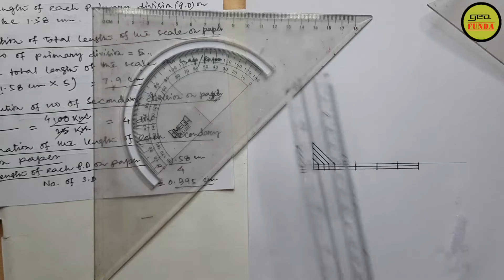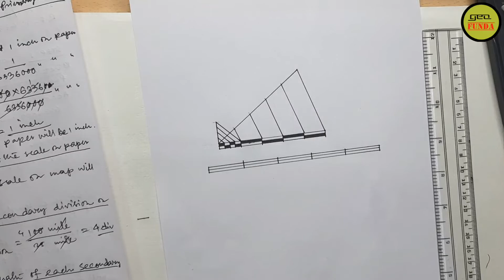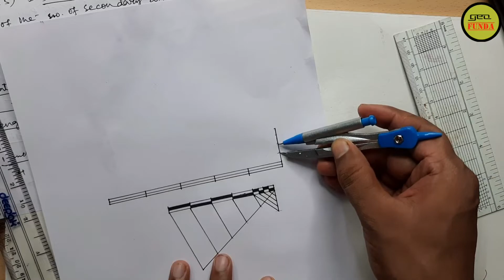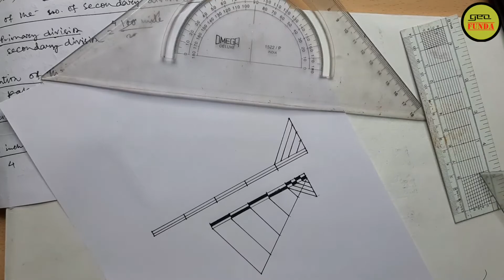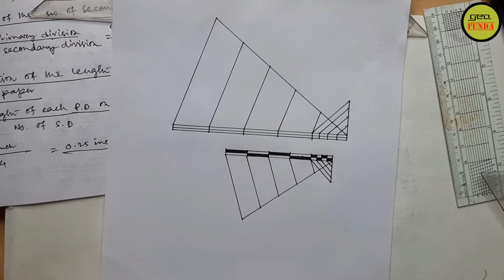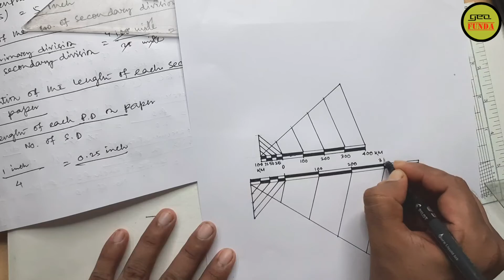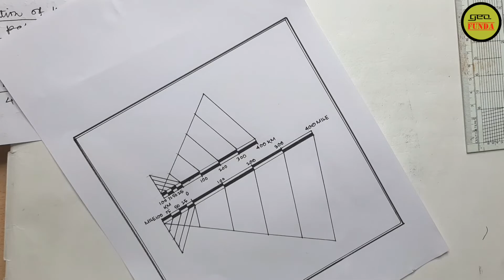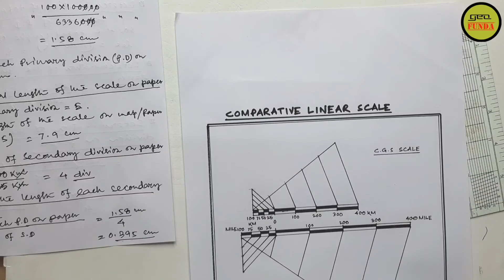Comparative Linear Scale ll তুলনামূলক রৈখিক স্কেল ll Honours Geography ll By Geo Funda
The video Comparative Linear Scale (তুলনামূলক রৈখিক স্কেল) is made by Geo Funda. This video Comparative Linear Scale Drawing shows step-by-step what is comparative linear scale. calculation and drawing of comparative linear scale and how to draw comparative linear scale.

ফ্লিপকার্ট ও অ্যামাজনে তোমরা স্টেশনারি বা পড়াশোনা সংক্রান্ত কোনো দ্রব্য কিনতে চাও তাহলে অবশ্যই এই লিংকে গিয়ে তোমরা সার্চ করতে পারো :